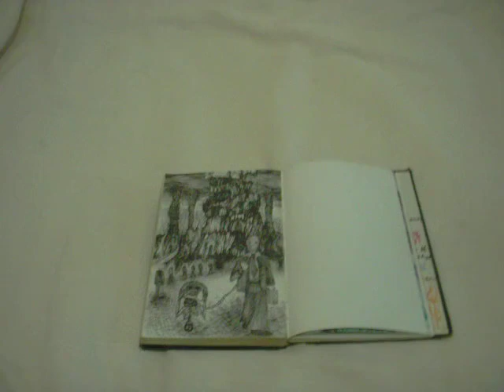Prison Tower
you can tell the amount of courage or fear someone has in their value of freedom or control